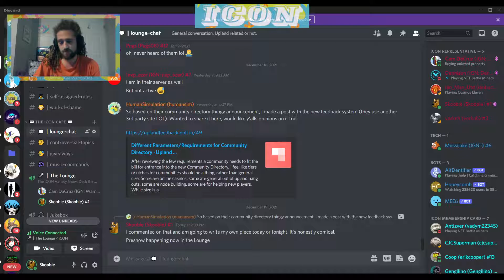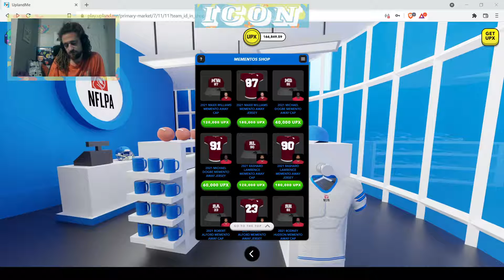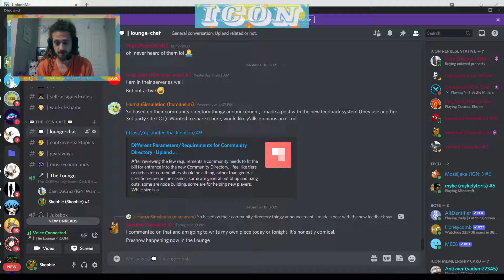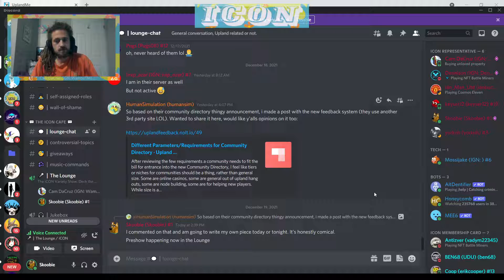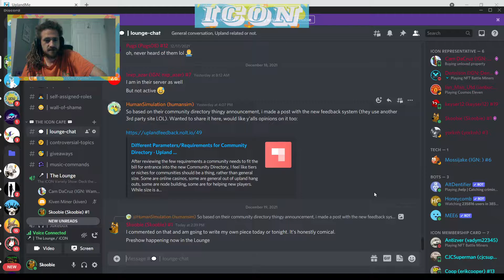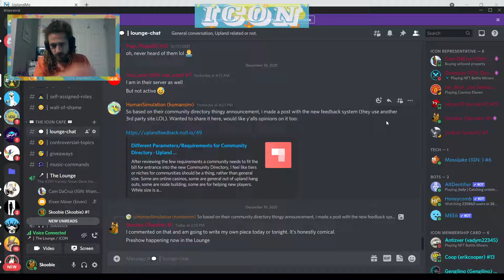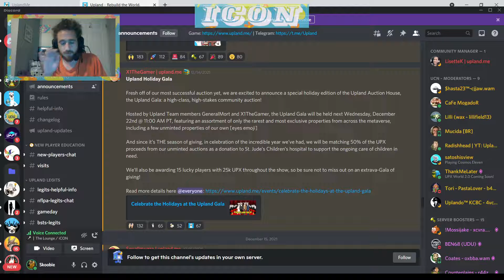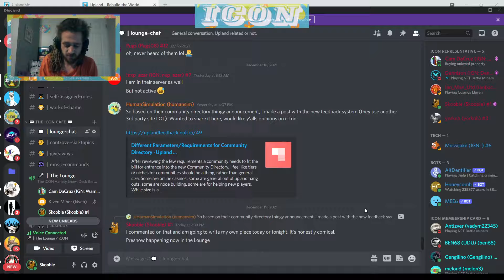The iCON Variety Show: Deck the Halls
Cam and Skoobie discuss the recent NFLPA Legit updates regarding stadiums, shops, mementos, and fan scores. Other topics included the community created holiday ornaments and the Upland Cafe 12 Days of Christmas.